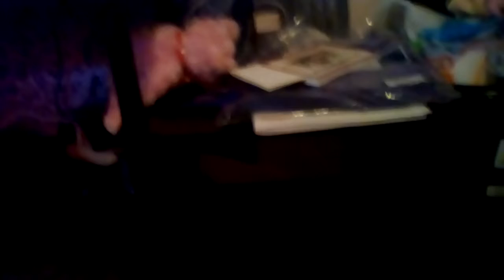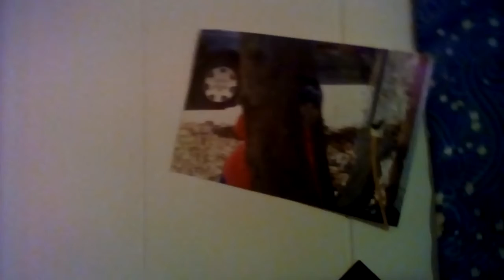Me and toxic are stuck in a room